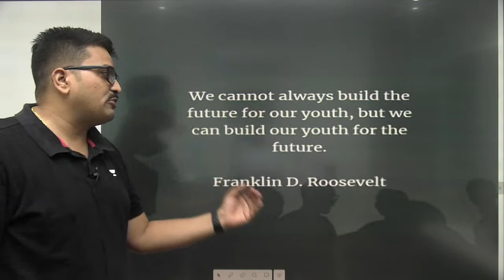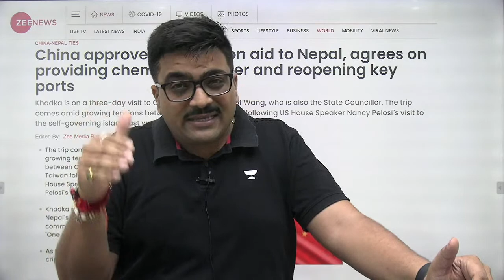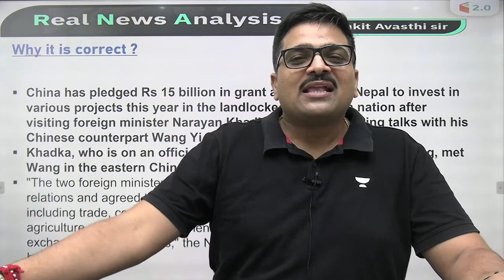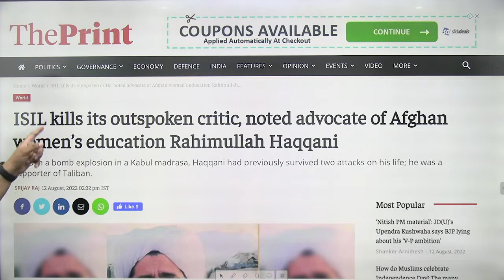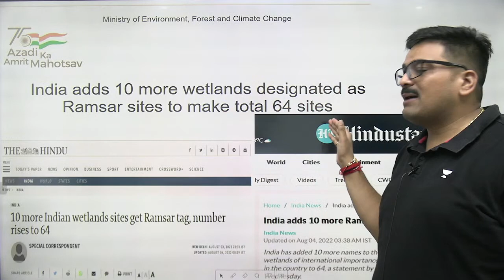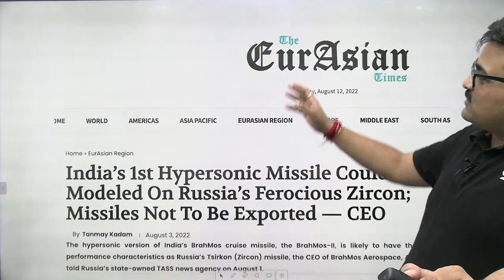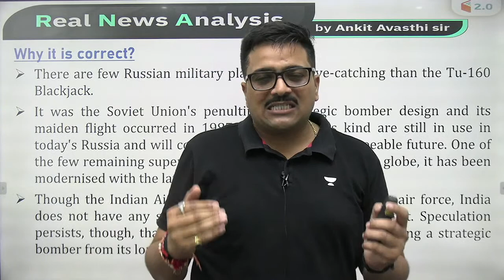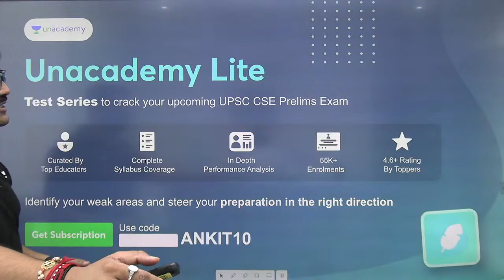Real News and Analysis | 12 August 2022 | UPSC & State PSC | Ankit Avasthi​​​​​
0:00 session start
2:35 Motivation
5:20 China Provide ₹15 Billion  assistance To Nepal🇳🇵 To Invest in Projects.
22:08 Taliban Scholar Killed (Rahimullah Haqqani)
37:42 Ten Ramsar Cites Includes
45:00 Russian🇷🇺 TU-160 (India Buy Most Dangerous Bomber From Russia) .
57:36 Rishi Sunak Lagging behind UK 🇬🇧 Leadership Contest

📝 Playlist Link:
👉 8:30 PM - Daily Current Affairs Playlist by Ankit Sir:

1. Learn from your favorite Educator
2. Dedicated DOUBT sessions
3. One Subscription, Unlimited Access
4. Real-time interaction with Educators
5. You can ask doubts in the live class
6. Limited students
7. Download the videos & watch them offline